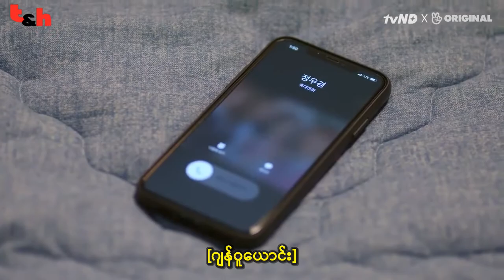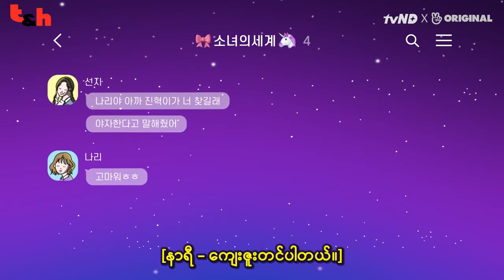The World Of My 17 Ep 06 (မြန်မာစာတမ်း)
အိုနာရီအဖြစ် Choi Ye Won (최예원) / Arin (아린) OhMyGirl
အင်ယူနာအဖြစ် Hwang Bo Reum Byeol
ဆိုမီရေးအဖြစ် Han Chae Kyung
အင်ဆွန်းဂျီအဖြစ် Kim Do Ah
ယိုဂျင်ဟွတ်အဖြစ် Ryeoun
ဂျန်ဝူယောင်းအဖြစ် Viini

Credit to VLIVE TV & tvND